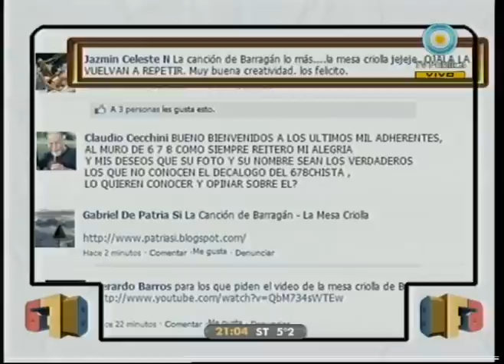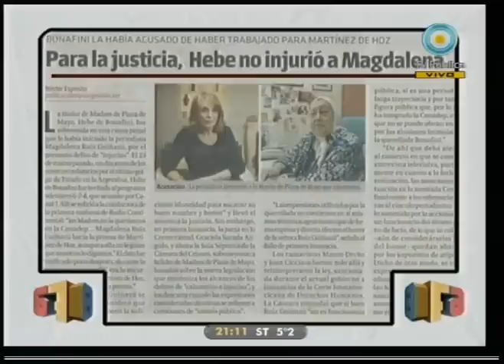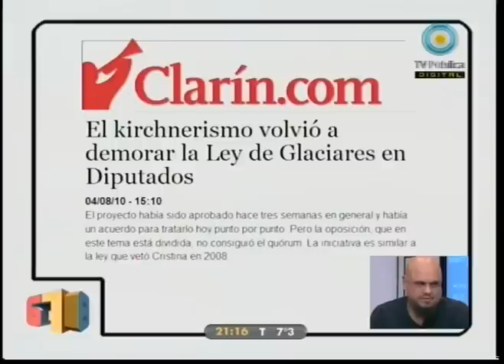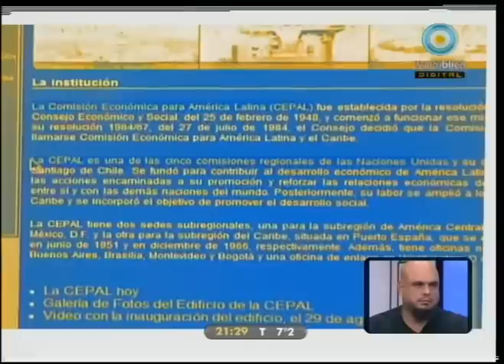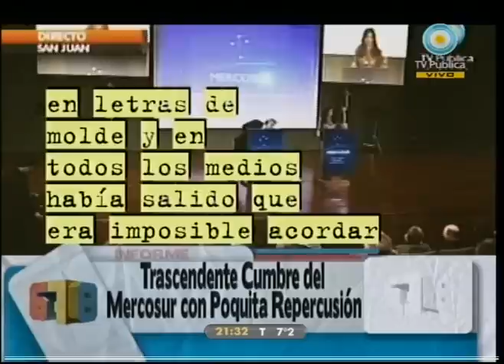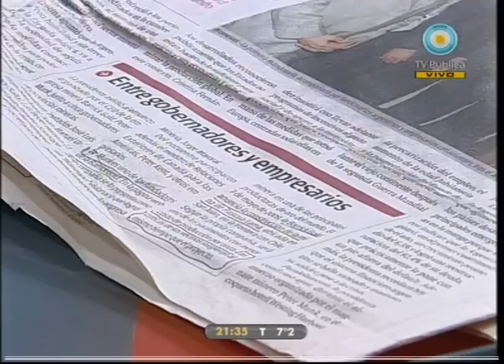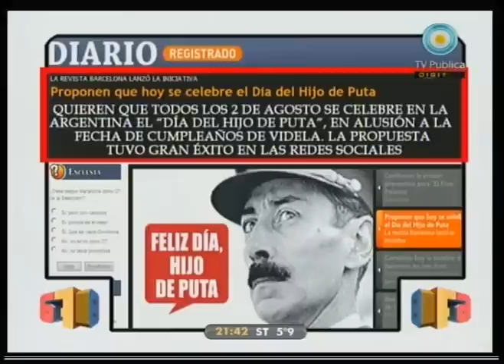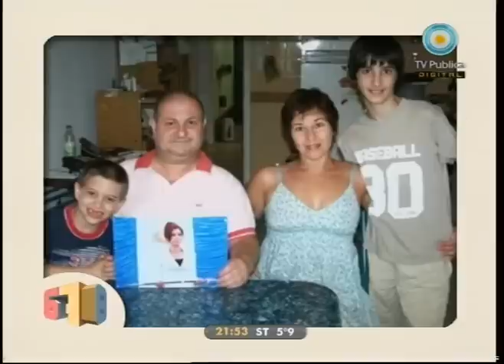678 04-08-10 (1 de 3)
Abre el apertura, El humor y los genocidios: sigue el debate, A pedido del facebook: la mesa criolla, el regreso de Carrió, otro capítulo de Marcando agenda, los elogios de la CEPAL, denuncia de Boudou contra Clarín, Fútbol para todos: el precio de las entradas, Dios los cria y la SIP los junta: la tercera de Chile se suma a la campaña contra 678, el periodismo vigilante, otro día de excelentes noticias: 1) notebooks para los pibes, 2) ganó la libertad de expresión, 3) Argentina le ganó a Brasil, 4) Messi practica para el 2014 y 5) todos quieren estar en 678 con Pablo Marchetti, Director de Barcelona y Cristina Fridman, actriz y directora de Teatro por la Identidad.